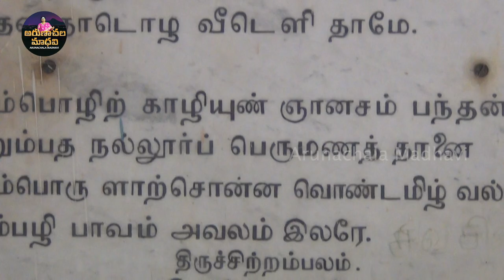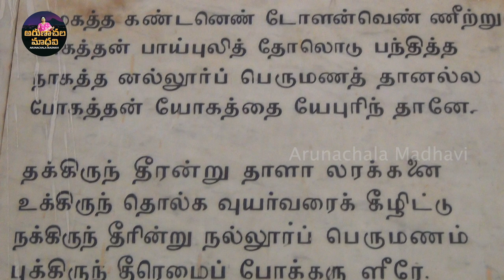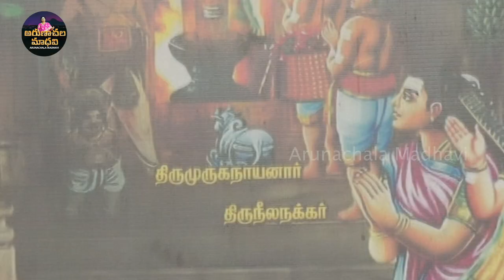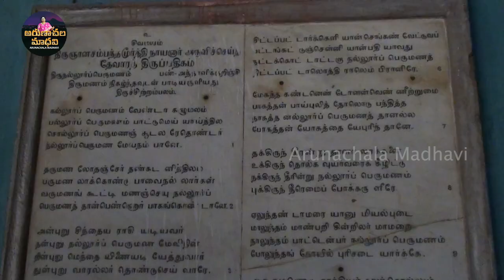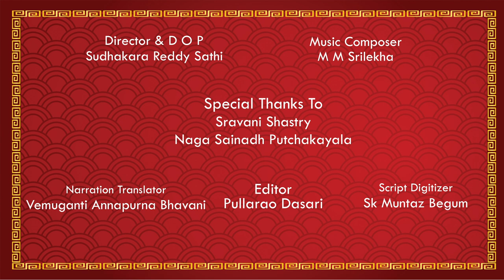Achalapuram Episode 2